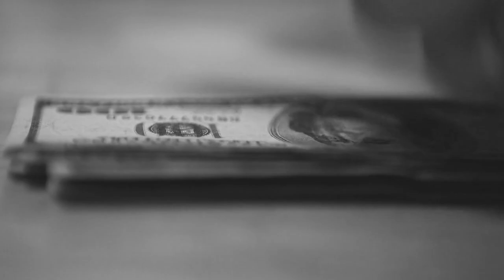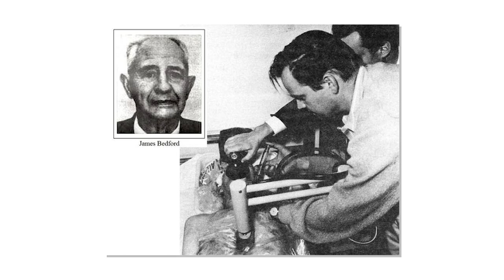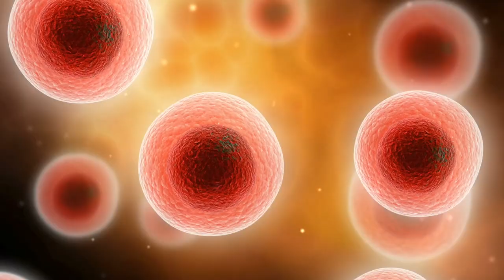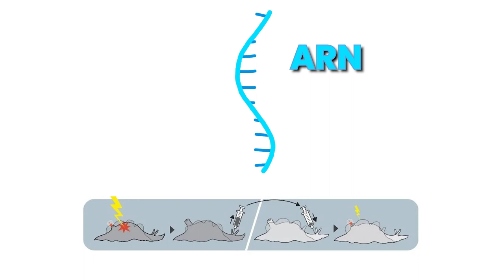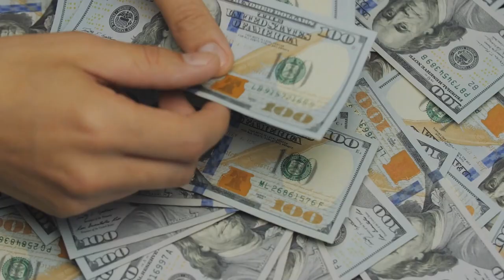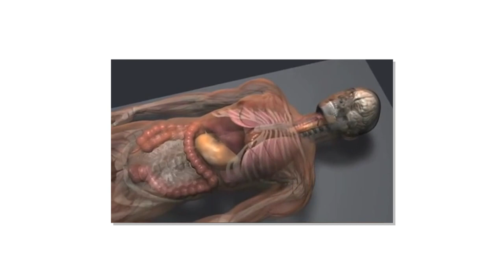La cryogénisation, une thérapie révolutionnaire 100% fatale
Aujourd'hui il y a des gens qui sont cryoconservés et qui ne savent pas si un jour on aura la technologie nécessaire pour les réveiller.
Je trouve ça complètement ouf !!

🤝 Si tu veux soutenir la chaîne, tu as plusieurs options :
     2️⃣ Partager cette vidéo à des personnes susceptibles d’être intéressées

🧪 Sources : coming soon